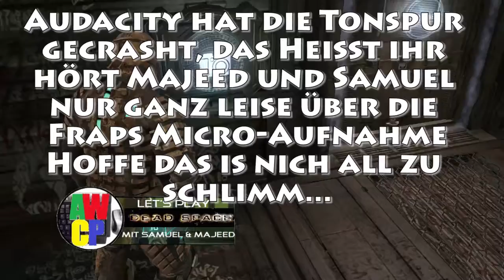Let's Play Dead Space #042 - Durch die Ventilatoren [HD]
Heute ist die Aufgabe, die Energie wieder herzustellen, damit wir den Marker weiter vor schieben können. dazu müssen wir "nur" durch einen riesigen Lüftungsschacht kriechen, wobei uns auf der anderen Seite eine böse Überraschung erwartet...
Viel Spaß :)

Hier geht es zu unserem "Reallife" Kanal "Die Reallis" checkt es einfach mal ab auch wenn der Kanal noch sehr weit am Anfang steht

Falls euch noch Sachen auffallen die wir verbessern sollten lasst es uns einfach wissen.

Tipp's und Anregungen in den Kommentaren sind herzlich willkommen, wir werden versuchen eure Vorschläge auch umzusetzen.